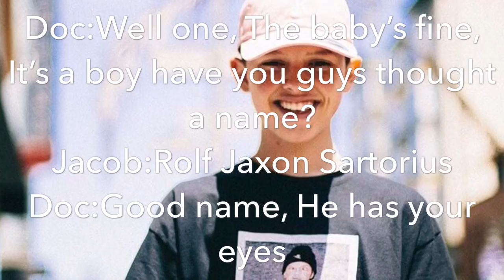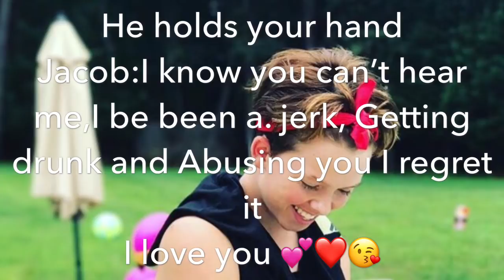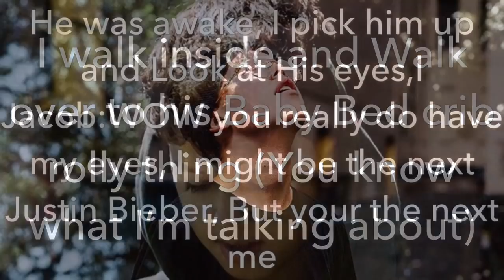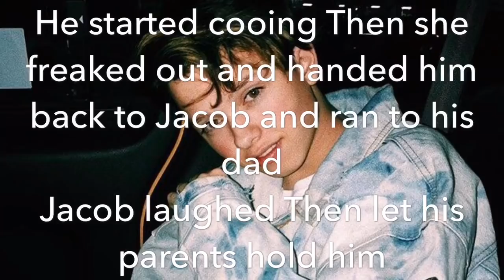Imagine Jacob Sartorius Part 50